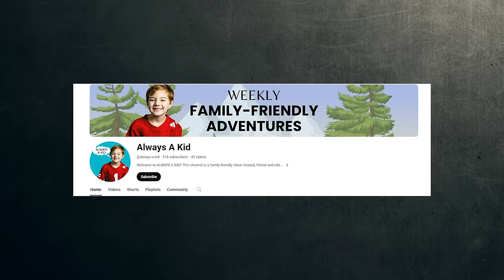GOD Has Shown Us How to Avoid Chastisement - Mary IS Weeping Over Our World!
God has made it clear what we need to do to change course and alleviate the spiritual darkness and pressure that are bringing chastisement to our world. Fr Chris Alar joins us to discuss this and break down the steps that we all can and should take to be part of the solution.
PRAY THE ROSARY:
Be Ready Emergency Preparedness Course:
1. I will grant peace to their families.
2. They will be enlightened about the Divine Mysteries.
3. I will console them in their pains, and I will accompany them in their work.
4. I will give them as much as they ask for as long as it does not oppose the adorable will of my Divine Son or the sanctification of their souls.
5. I will defend them in their spiritual battles with the infernal enemy and I will protect them at every instant of their lives.
6. I will visibly help them at the moment of their death—they will see the face of their mother.
7. I have obtained this grace from my divine Son, that those who propagate this devotion to my tears and dolors will be taken directly from this earthly life to eternal happiness, since all their sins will be forgiven and my Son and I will be their eternal consolation and joy.